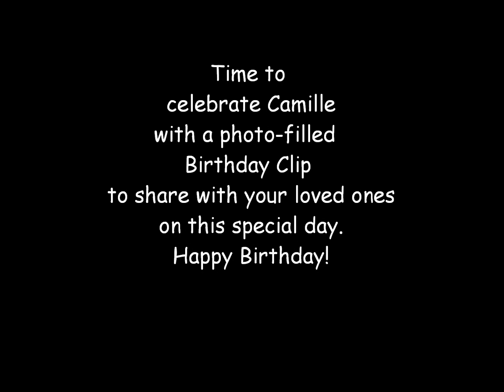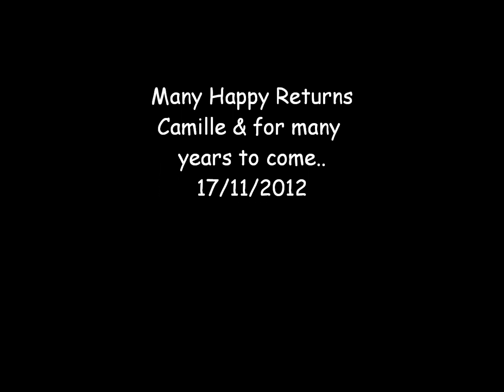Happy Birthday Camille